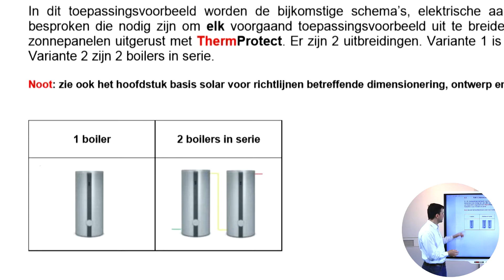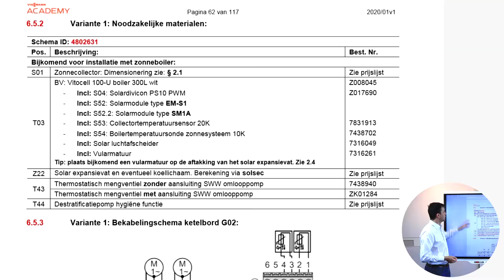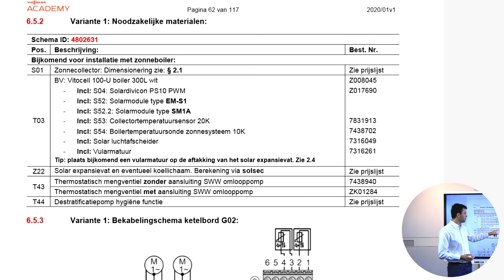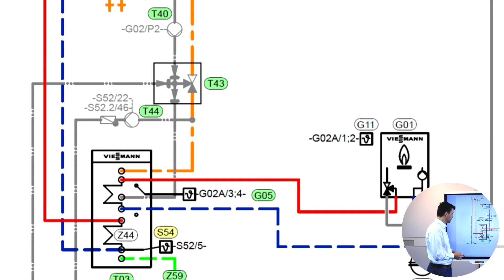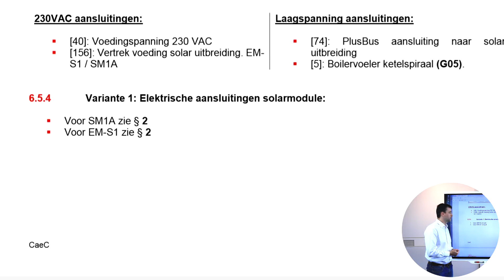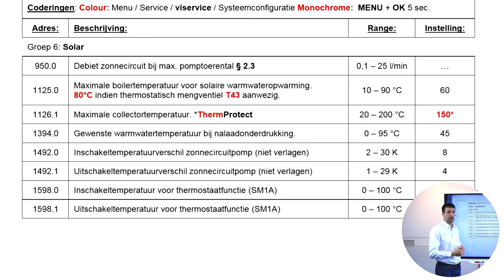GEN E3 Toepassingsvoorbeelden Vitodens: Zonneboiler Variante 1. Bivalente boiler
Hartelijk welkom op deze e-course video. Deze Video maakt deel uit van ons e-learning programma ‘Learningspace’.

Voor de volledige e-learning gaat u naar en logt u in met uw IAM viessmann account. (zelfde dat u gebruikt voor Vitoguide) daar vind u onder ‘catalogus’ onze e-learning training terug.

Aarzel niet uw Viessmann vertegenwoordiger te contacteren voor meer info.

Toepassingsvoorbeelden Vitodens E3, Viessmann Belgium Academy, E3 platform, Christiaan Carelsberg, Learningspace, E3 Generation, Vitodens 200, Vitodens S2

Zonneboiler